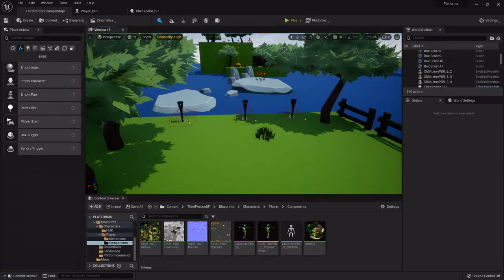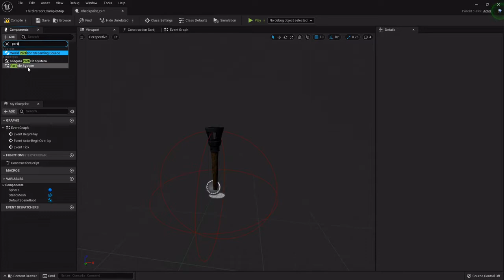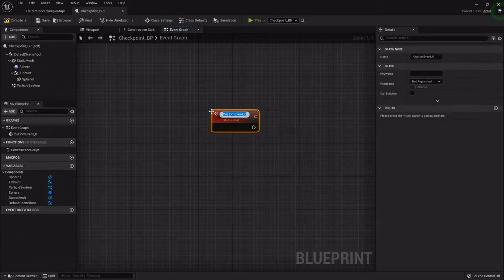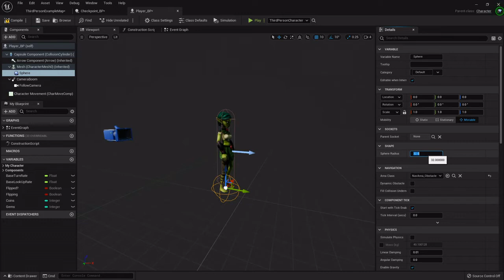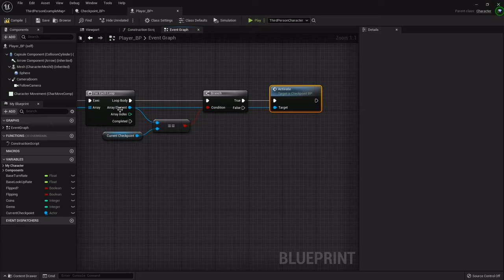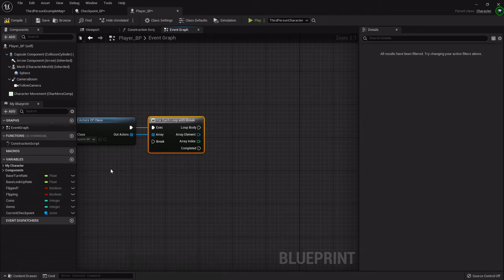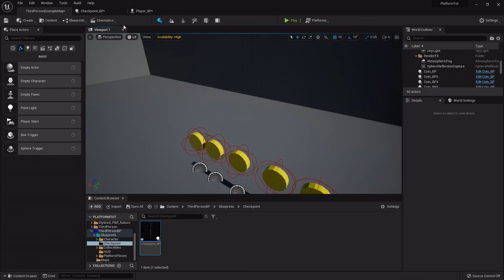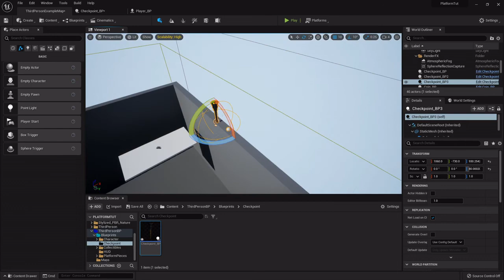Unreal Engine 5 Tutorial Series; Checkpoints and Respawning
this time we'll set up some checkpoint torches so that when we design the level, we won't lose too much progress if we miss a jump and fall into the water XD.
we'll go over for each loops and for each loops with breaks and the differences between, spawning an emitter and grabbing information from the checkpoints to tell our player where we want them to move to in the unfortunate event they miss a jump later on.
next up, building the level and putting in the win conditions so you can start building to your hearts content!